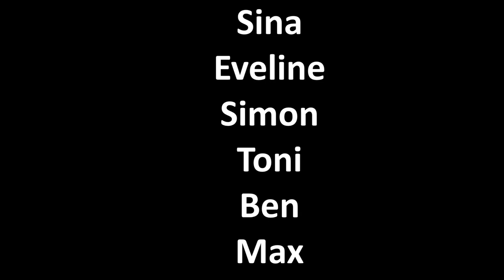Vorstellungsvideo der Video AG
Unser erstes Video ist online!

0:02 Simon
0:11 Lucas
0:18 Celine
0:24 Mariam
0:30 Eveline
0:37 Tuana
0:40 Teark
0:47 Toni
0:58 Celine
1:05 Ben
1:11 Sina
1:19 Max
1:29 Maik
1:36 Samuel
1:44 Frau Kechel
1:50 Credits